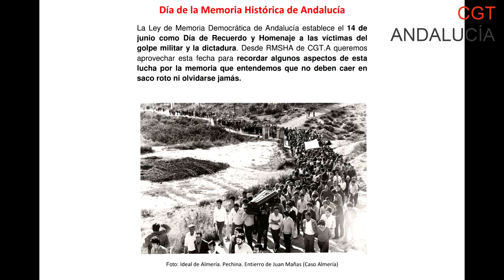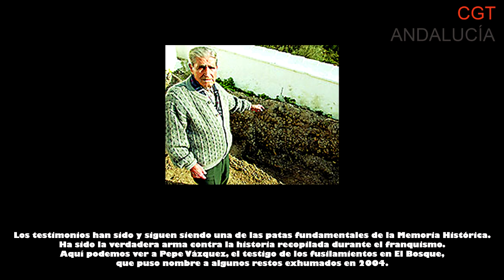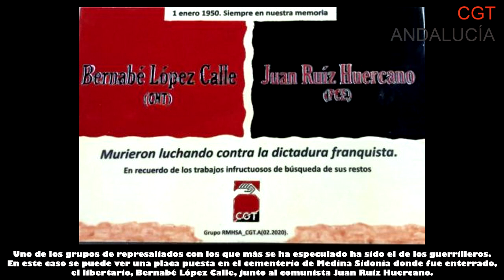La Memoria Histórica, el esfuerzo consciente que tienen las personas de encontrar su pasado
Para conmemorar la fecha de la memoria histórica en Andalucía, Cecilio Gordillo, coordinador del grupo de trabajo de CGT-A Recuperando la memoria histórica, hace algunas reflexiones importantes.
Nos cuenta, que en esta fecha se realizó la búsqueda de la primera fosa común en Andalucía, concretamente en el Valle de Lecrín (Granada) y generó, a partir de ahí, toda la historia que se viene sucediendo para encontrar a los más de 40.000 personas fusiladas y desaparecidas en esta Comunidad Autónoma cuyos cuerpos aún siguen enterrados en lugares desconocidos.
Junto con las fosas comunes, los desaparecidos, ya sean legales (no inscritos en el Registro Civil) o físicos (no se sabe dónde puede estar el cuerpo) son también objeto de la búsqueda por parte del grupo RMHSA de CGT Andalucía, cuyas localizaciones se están plasmando en TODOS LOS NOMBRES (www. todoslosnombres.org) la base de datos más importante de España.
Cecilio resume con varias pinceladas la historia de la represión de un país, donde personas de pensamiento diferente, personas homosexuales, mujeres, entre otros, fueron vilmente maltratadas con terribles torturas, castigos y muerte, manchando de sangre muchas tierras.
Estas reflexiones resumen de la boca de Cecilio Gordillo, porque se conmemora el 14 de junio, día de la Memoria Histórica en Andalucía.